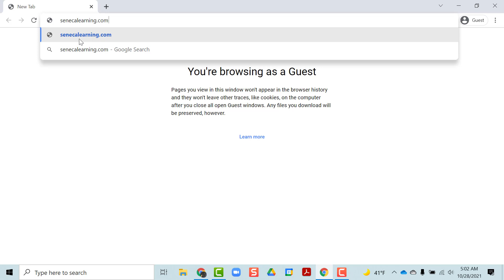Seneca Sign up